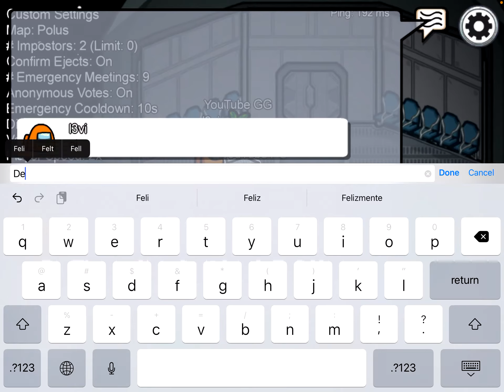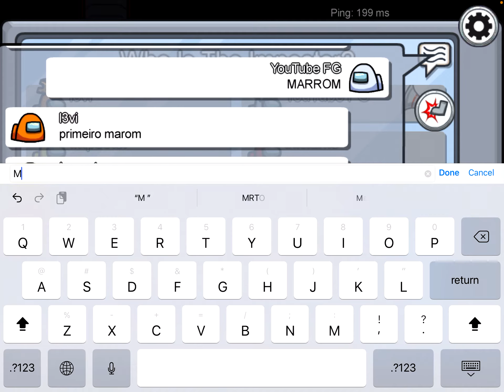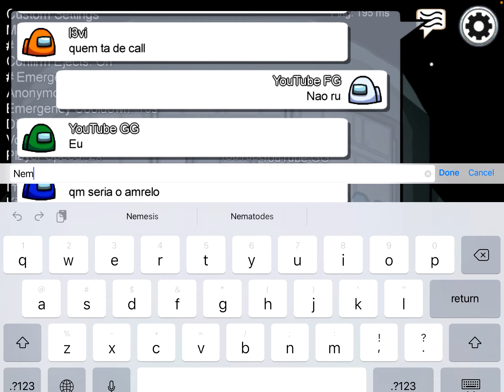Jogando com GabiGame!